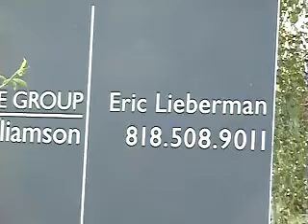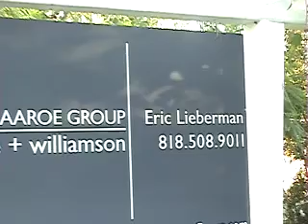Eric Lieberman Interview Channel 4 News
Eric Lieberman Discusses the current real estate market, especially multiple offers on homes.